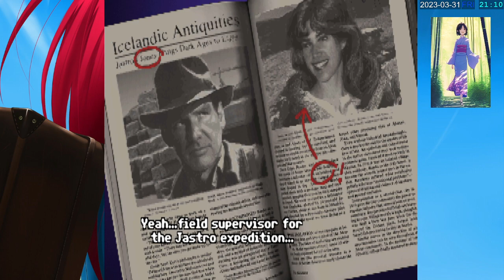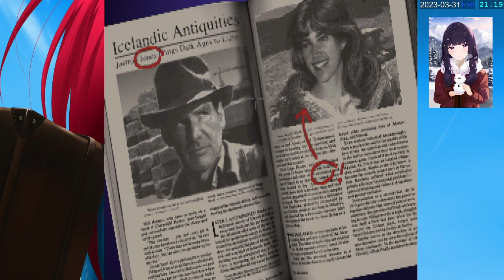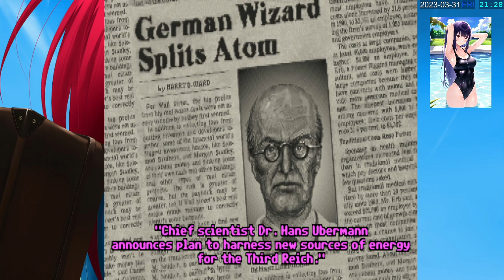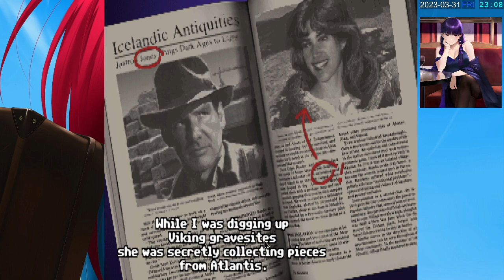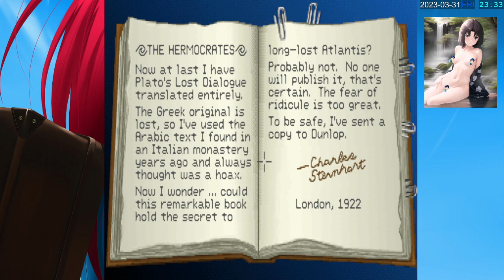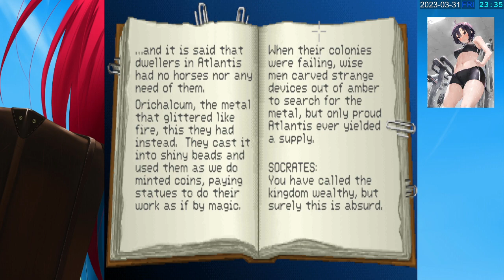Indiana Jones and the Fate of Atlantis Part 1 - New Game Through To Monte Carlo